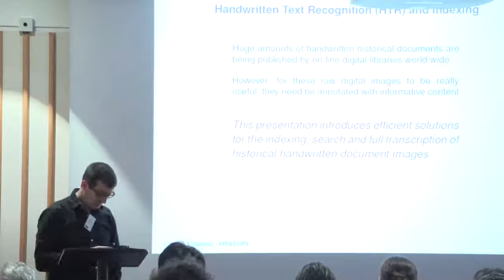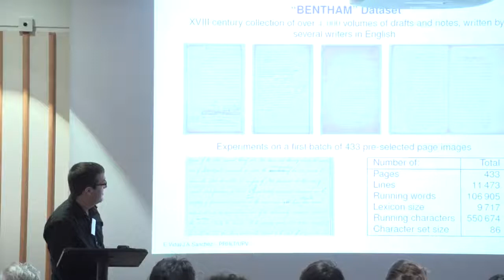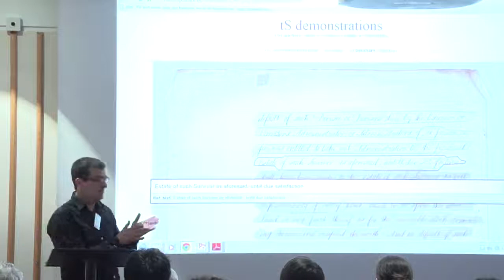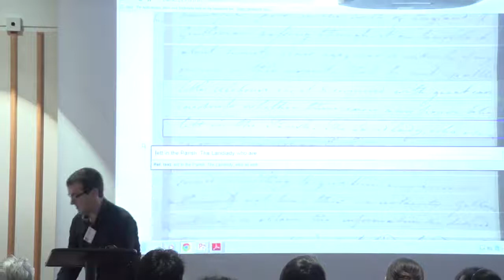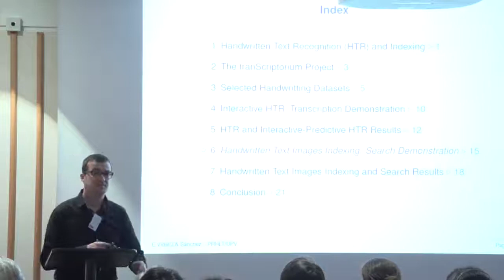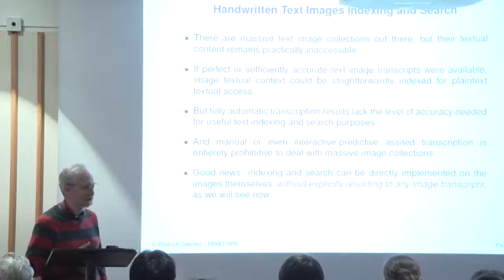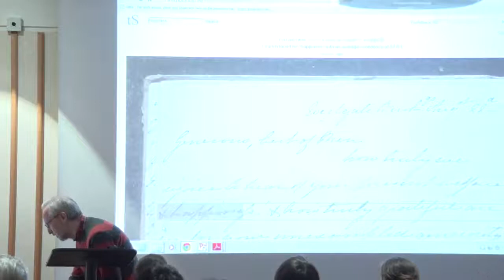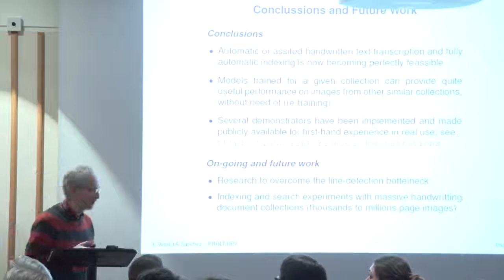Interactive Handwritten Text Recognition & Indexing Historical Documents:The Transcriptorum Project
Enrique Vidal is a Professor of Computer Science  and Joan Andreu Sánchez is Assistant Professor of Computer Science and leads the Transcriptorum project, both are members of the Pattern Recognition and Human Language Technology (PRHLT) centre at the Universitat Politècnica de València (Spain).
Recent technology for automatic Handwriting Text Recognition (HTR) borrows concepts and methods from the field of Automatic Speech Recognition. Joan and Enrique will talk about Keyword Spotting (KWS) and Computer Assisted Transcription of Text Images (CATTI). They will talk about the Transcriptorum project and how it has been used on various digitised collections of handwriting. They will show preliminary findings of working with British Library collections of handwriting from a famous author.